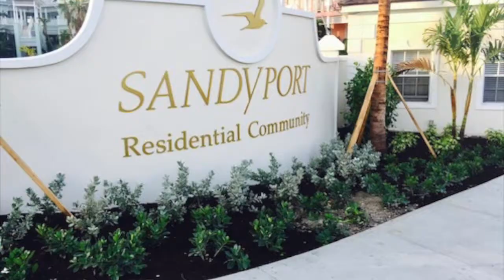LUXURY CANAL HOME FOR SALE, NASSAU, BAHAMAS: BY HOLOWESKO REALTY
Holowesko Realty presents this beautiful 5 bedroom/4.5 bath luxury canal home for sale in the gated community of Sandyport on Cable Beach in Nassau, Bahamas. Presented exclusively by Holowesko Realty. Perfect for families, professionals, retirees, and those looking for offshore investments.  Purchase qualifies for permanent residency in The Bahamas.